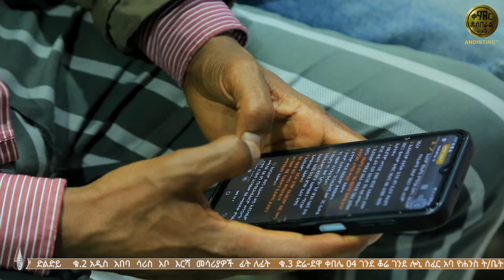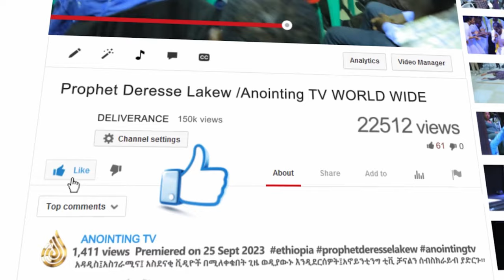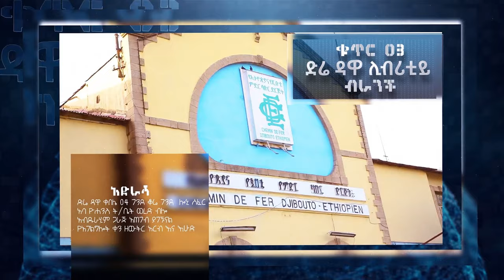ሊታይ_የሚገባው | በድክመታችን ጊዜ የሚገለጠው መሲህ | ነቢይት ሳራ አብዱረሂም...||WOMEN OF GOD PROPHETESS SARA ABDUREHIM